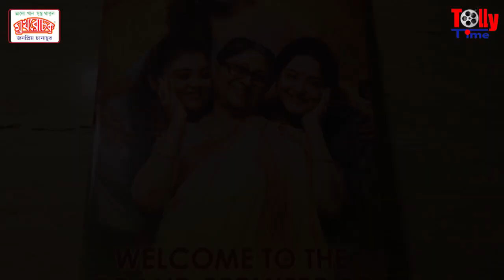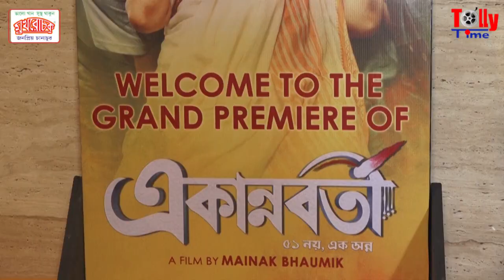Ekannoborti (একান্নবর্তী) | জমজমাট প্রিমিয়ারের সন্ধে | কারা কারা এলেন?